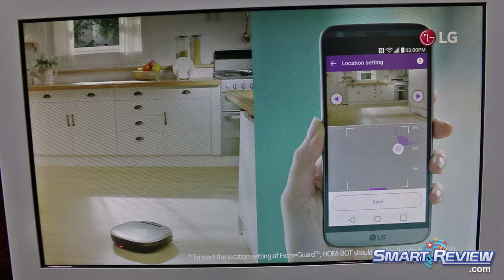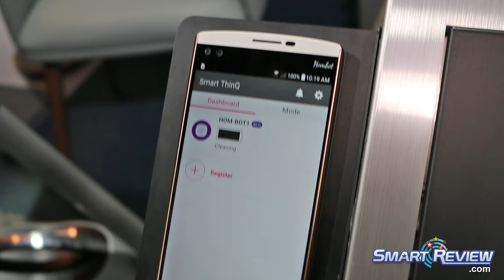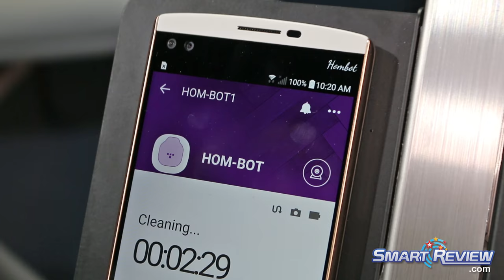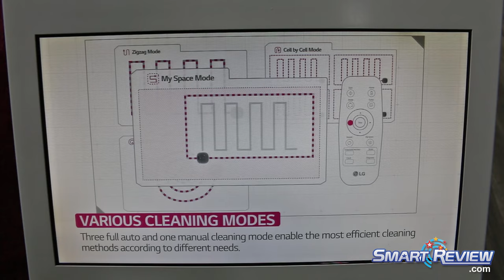CES 2017 | LG Hom-Bot VR9647PS Robot Vacuum | HomeGuard | Robotic Vacuum Cleaner | SmartReview.com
SmartReview.com attended the Consumer Electronics Show (CES 2017) and had a demonstration of the LG HOM-BOT VR9647PS Turbo plus  Robotic Vacuum Cleaner. Unlike many robotic vacuums, this robot vacuum is square shaped, which according to LG, helps to better clean corners.  The vacuum can be scheduled in advance to vacuum automatically. What is unique about this model, is that it can be controlled using a Smartphone App (see video).  The Hombot has WiFi and can controlled remotely.

 The built-in cameras enables the HomeGuard feature to alert you if someone enters a room.